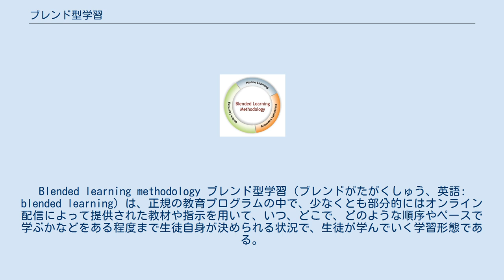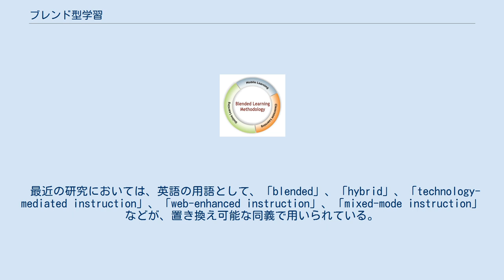ブレンド型学習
Blended learning methodology ブレンド型学習（ブレンドがたがくしゅう、英語: blended learning）は、正規の教育プログラムの中で、少なくとも部分的にはオンライン配信によって提供された教材や指示を用いて、いつ、どこで、どのような順序やペースで学ぶかなどをある程度まで生徒自身が決められる状況で、生徒が学んでいく学習形態である。
学校の校舎への通学は維持されるが、対面式の教室での学習に加え、コンピュータをメディアとする活動（eラーニング）が組み合わされることになる。
ブレンド型学習の支持者たちは、生徒の学習状況についてのデータ収集が可能である点と、指導や評価の過程をカスタム化できる点を、この手法の大きな利点であるとしている。
ブレンド型学習モデルを導入している学校は、資源を生徒の成果の拡大に資するよう振り向けることもできる。
 最近の研究においては、英語の用語として、「blended」、「hybrid」、「technology-mediated instruction」、「web-enhanced instruction」、「mixed-mode instruction」などが、置き換え可能な同義で用いられている。
しかし、近年のアメリカ合衆国における研究においては、「blended learning」がより頻繁に用いられるようになっている。
 アメリカ合衆国カリフォルニア州サンノゼに拠点を置いていたロケットシップ・エデュケーション (Rocketship Education) は、ブレンド型学習モデルを全校的に導入した学校を開校したチャーター・スクールのネットワークであった。
以降、他のチャーター・スクール群（KIPP Empower Academy、Carpe Diem Schools など）でも、各校におけるブレンド型学習のアプリケーションの更新が継続的に取り組まれている。